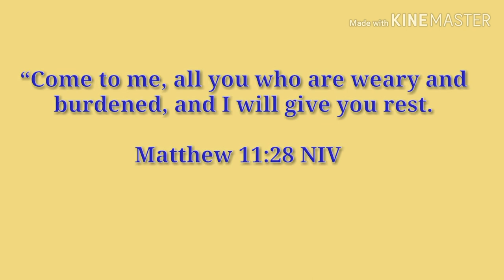ROBIN PADILLA GALIT NA GALIT|PANOORIN NATIN KUNG BAKIT